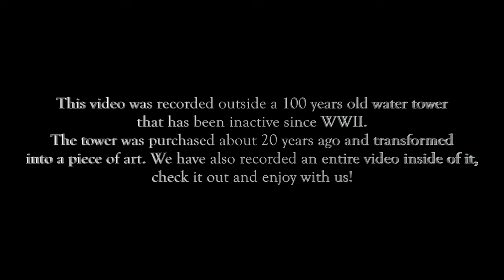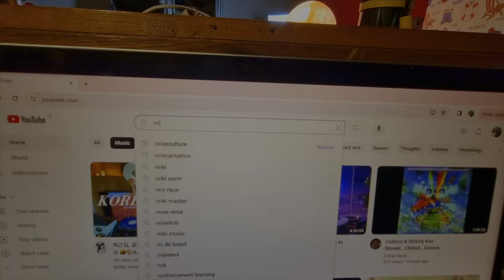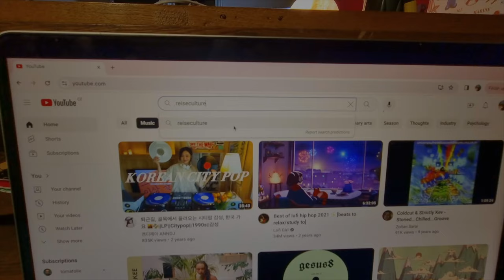Energizing Morning House Music | Remote Water Tower DJ Set (4K) @Czech Republic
Uplifting House Music, Feel-Good House, Soulful House Music Mix 2024 by ReiseCulture
We are trying to reach 200 subscribers, and that will mean a lot to us! 🎧💕

We are Ana B and Rod Alves, a couple passionated about house music and travelling.

🔴Help us to share our videos

Jazz and Disco House Music Mix I Relaxing set at an Artistic Water Tower I Reiseculture

Tracklist below, and please consider purchasing the songs from the original artists!

2) Herr Krank, Deborah Aime La Bagarre, Stupid Flash
Le Monstre du Lockdown (feat. Vitess, Oden & Fatzo, Jeff The Fool, Marwan Sabb)

3) andE X Ben Griff - Sun don’t shine (edit)

8) Malifoo Bhaskar, 2STRA, High

14) Franky Rizardo, Ros T/E - Out the Fire (At the hotel) Radio edit